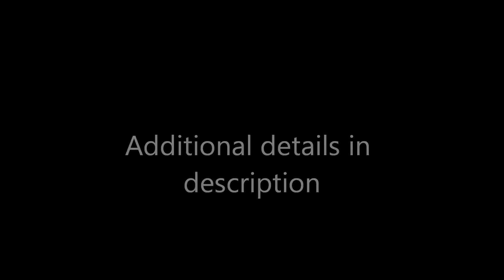Freight at Keynsham & Parson street 2/12/15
2/12/15
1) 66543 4L31 Bristol - Felixstowe
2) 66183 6X55 Cardiff East - Westbury
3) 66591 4L32 Bristol - Tilbury
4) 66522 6F90 Portbury - FiFoots power station
5) 66170 & 66119 3S59 Barton Hill - Barton Hill (Via Margam and Portbury)
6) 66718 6V80 Gascgoine woods - Portbury
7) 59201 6A83 Avonmouth - West Drayton

A good mix today of containers, engineers, coal, RHTT, Gypsum and Stone... and all GM type 5s...  and a new 66 too... The sought after 66718 in its Black underground/ transport for london liver named Sir Peter Hendy C.B.E, The new directing manager for Network Rail...
Another video will follow with some other trains seen...
Hope you like the videos that i have been uploading recently... I would appreciate it if you would leave a message to show that you enjoyed it... Thanks